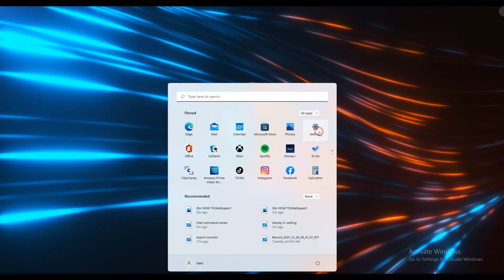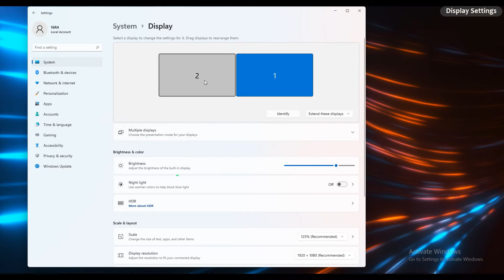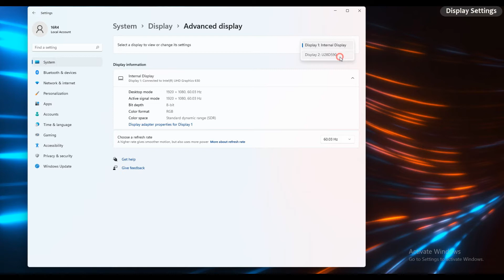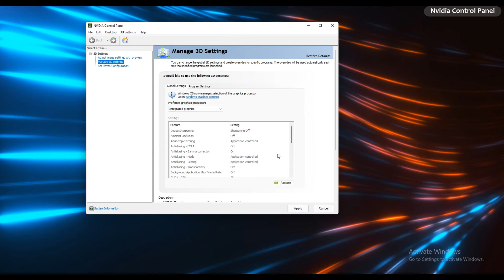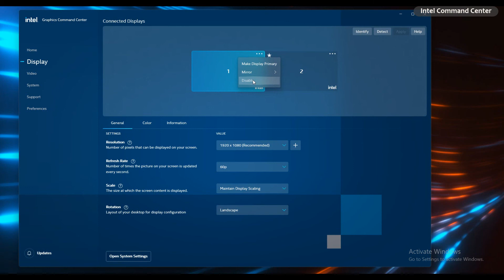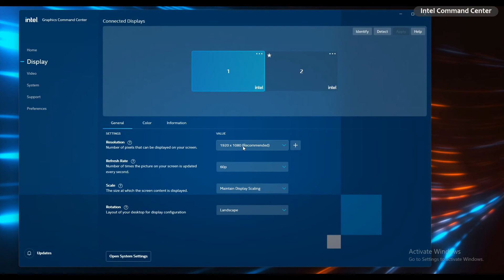MSI® HOW-TO connect to the external monitor from MSI notebook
Refer to the steps in this video to connect to the external monitor from MSI notebook.

Find the detailed information of the display output for your notebook from this FAQ